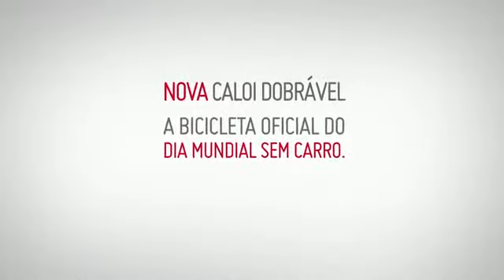Caloi Uma história de amor dobrável